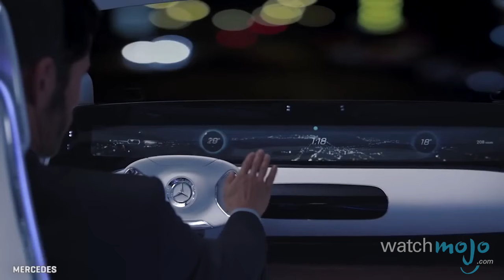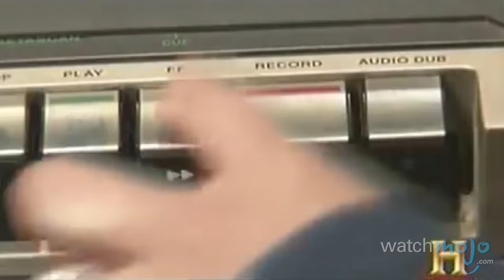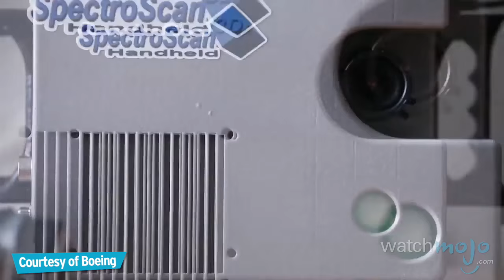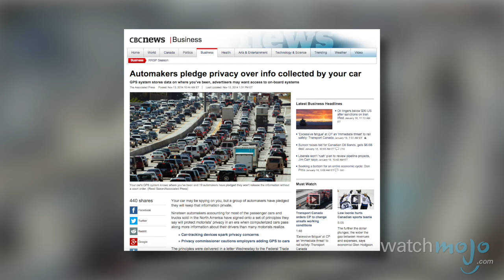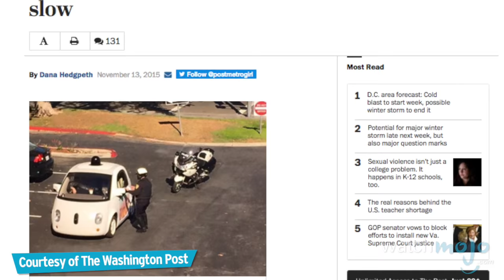Top 5 Facts about Self Driving Cars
With the Obama administration recently setting aside four billion dollars to develop self-driving cars in the next 10 years, it won't be long before you can kick back and let your car do all the work for you.  Top 5 Facts.  Okay, first of all, we need a better name for the concept than "self-driving" or "semiautonomous" cars. Robomobiles? Auto autos? Driverless carriages? We’ll try them out.